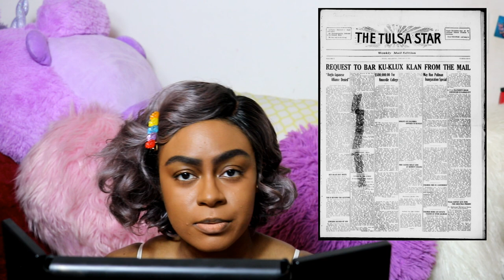The Tulsa Race Massacre of 1921 | Buried History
I decided to combine two things I really like, interesting history and makeup. Also, I used a fairly new foundation and as you can see, it was not a total match but I did manage to save it in the end at least lol.

Products used:

tatcha primer: the silk canvas

ilmakiage foundation: i woke up like this in 210

kat von d foundation: 65 warm

too faced born this way setting powder: translucent medium

revolution: banana powder
l.a. girl pro concealer: toffee
urban decay blush: quiver
beauty bakerie dip brow: dark brown

sonia kashuk bronzer: goddess
ardell  lashes: wispies

norvina eye shadow palette

the crayon case lip liner: burgundylime crime lipstick: lace-up